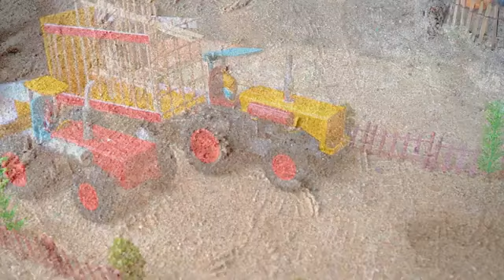Top diy tractor making Giant concrete feet | DIY mini tractor make tree pergola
keepvilla
keepvilla tractor
keepvilla diy
Mini Creative
Mr Minitopics
Tech Creators
mini tractor
tractor machine
tractor machinery
village life
tractor trolley
heavy tractor trolley
jcb tractor
tractor
pertrol pump
bean press machine
train video
pertrol tank
mini train
mini water tank diy
Strawberry Harvest
diy tractor creative
Heavy Truck
water tank
strawberrie transport
special plough
pertrol pump
pomegranate field
tractor trolley
truck stuck in mud
truck rescue
cows truck
truck stuck in mud how to get out
tractor trolley
cow truck loading
cow video
special plough
carrot field grow
tractor machine
strawberry field grow
strawberry field
plough field
mini plough
strawberry field grow
Agricultural machine
tractor machine
little krishna cartoon video
little krishna cartoon video song
little krishna cartoon video tamil
little krishna cartoon video hindi
little krishna cartoon video mein
little krishna cartoon video movie
little krishna cartoon short video
little singham krishna cartoon video
little krishna cartoon full video
little krishna cartoon bangla video
Kids car video
Kids cartoon video
Kids comedy cartoon video
Kids status video
cartoon video
kids cartoon songs
kids cartoon malayalam
kids cartoon in hindi
kids cartoon story
kids cartoon movies in hindi
kids cartoon english
cars cartoon
cars cars
cars cartoon for kids
cars cartoon full movie
cars cartoon in hindi
cars cars song
cars cartoon movie
cars cartoon full movie in hindi
cars cartoons full episodes
cars cartoon movie in hindi
cartoon animated movies in hindi dubbed full
cartoon animated movie
cartoon animated movie in hindi
cartoon animated video
cartoon animated stories
cartoon animation video kaise banaye
cartoon animated movies in hindi dubbed